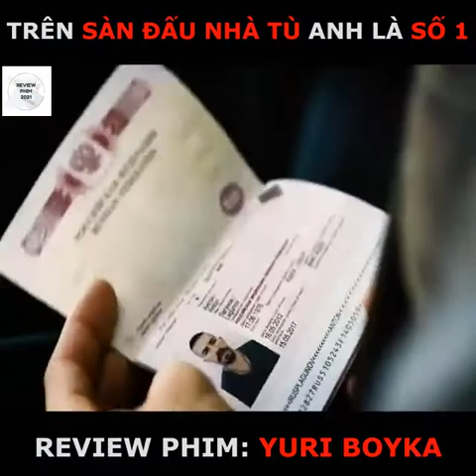Review phim : Quyết đấu 4 | Võ sĩ BOYKA | QUÁI VẬT SÀN ĐẤU | Moive 12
Đoạn trích được cắt từ phim Quyết đấu 4 :QUÁI VẬT SÀN ĐẤU
REVIEW PHIM HOT hân hạnh mang đến cho bạn bản review bộ phim vô cùng hấp dẫn này Hãy đăng kí kênh để xem thêm nhiều phim hấp dẫn hơn nhé

Chúng tôi không sở hữu bất cứ nội dung gì từ phim trên Vui lòng không reup - Do not reup